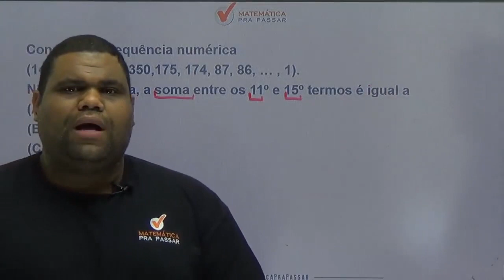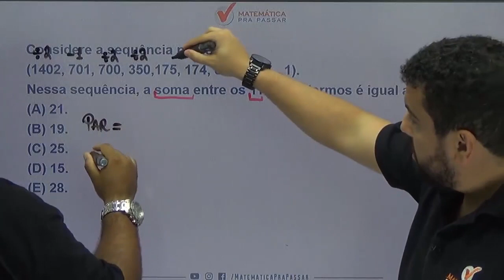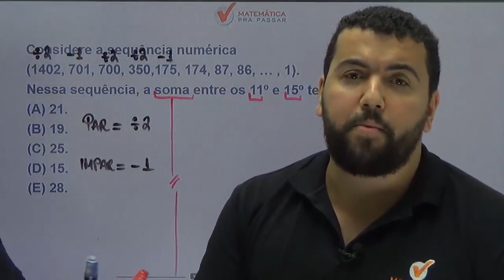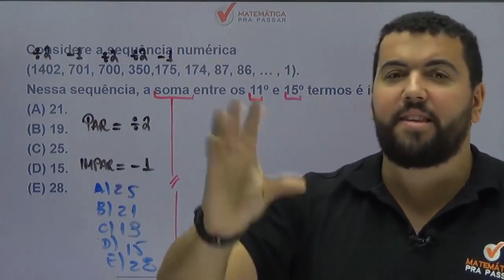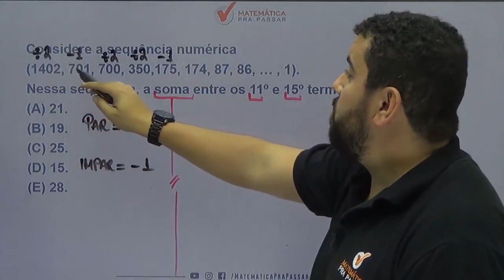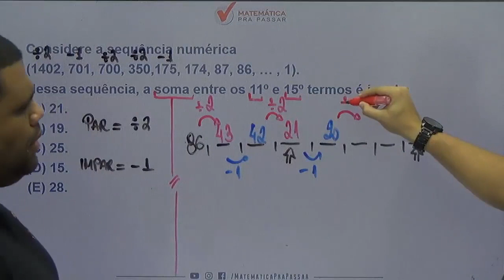Raciocínio Lógico para PC SP |Dica 52| Sequência numérica se faz assim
Nossos professores, Renato e Marcão, mostra como você deve Estudar Raciocínio Lógico e arrebentar no concurso da PC-SP e qualquer outro concurso que desejar, e também você irá aprender a fazer essa disciplina ser um diferencial na sua preparação.